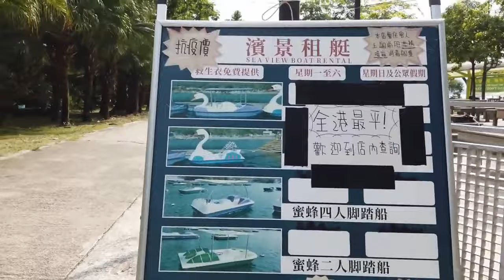Walking in Plover Cove, Tai Mei Tuk *8X Speed*｜Hong Kong [4K]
My Gear:
GoPro Hero 8
DJI Osmo Pocket
Camera microphone
Gimbal Stabilizer for GoPro 8 Action
Adobe Premiere Pro
Adobe Photoshop Elements 2020
256GB SD Card
Portable Charger Anker PowerCore 20100mAh
DJI Osmo Pocket Mic Adapter
RCstyle OSMO Pocket Camera Lens Filter Kit Set